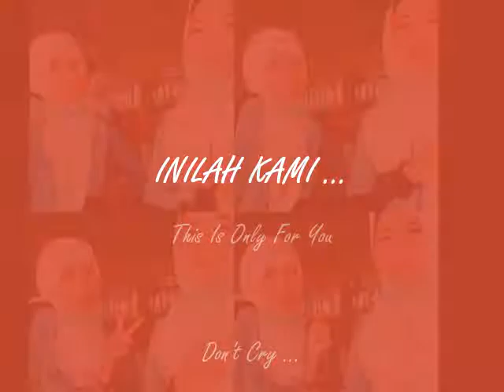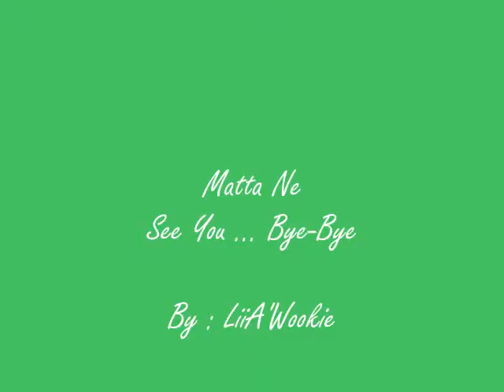Persahabatan Anak SMKTAB